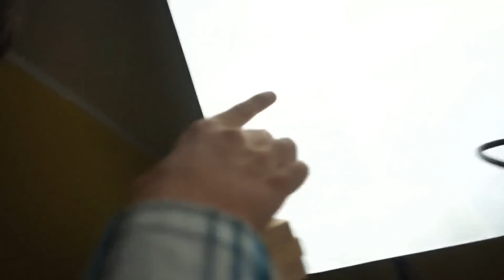RETO JENGA CON MI PRIMO PERDIDO 😱😱 - DeGoBooM